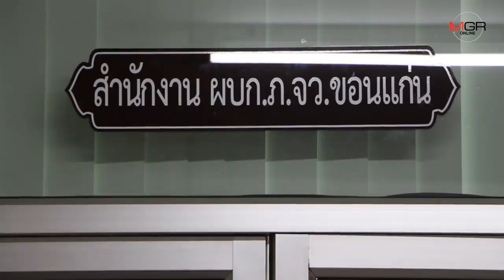ตำรวจขอนแก่นแจ้งข้อหาฉ้อโกงฯ 3 ผู้ต้องหาขายบัตรพลังงานแก้สารพัดโรค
10/07/2019 ตำรวจขอนแก่นแจ้งข้อหาฉ้อโกงฯ 3 ผู้ต้องหาขายบัตรพลังงานแก้สารพัดโรค
ศูนย์ข่าวขอนแก่น - ตำรวจแจ้งข้อหาฐานฉ้อโกงประชาชนต่อ 3 ผู้ต้องหาทั้งตัวประธานบริษัทเจ้าของบัตรพลังงานและตัวแทนขายในพื้นที่ อ.น้ำพอง และเขาสวนกวาง โดยทั้งหมดให้การปฏิเสธอ้างไม่เจตนาหลอกลวงประชาชน